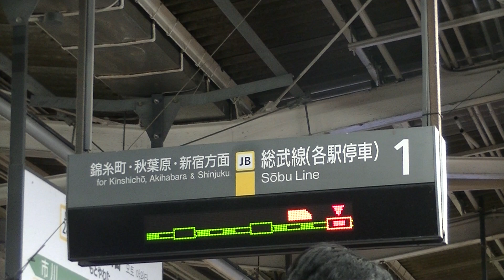総武線E231系A518編成立川行き＠本八幡駅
千葉県市川市 JR総武線本八幡駅にて
発車メロディ：JR-SH2

JR Sobu line train at Motoyawata station